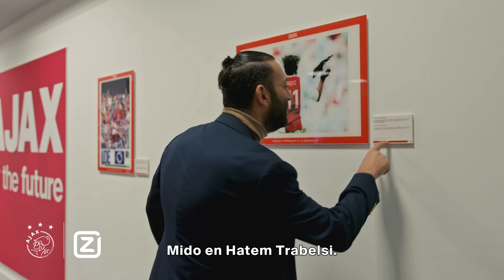MIDO IS BACK 🇪🇬 | 'I promise I'll be better than Zlatan' 😏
Een weerzien met een oude bekende in de Johan Cruijff ArenA. Achmed Hossam, ofwel Mido, is met zijn gezin op vakantie in Amsterdam. De Egyptenaar kwam aan het begin van deze eeuw naar Amsterdam en maakte in slechts anderhalf seizoen op en buiten het veld een verpletterende indruk. Mido speelde in die tijd onder coach Ronald Koeman samen met zijn goede vriend Andy van der Meijde, en ging de concurrentiestrijd aan met Zlatan Ibrahimovic. Tijd om herinneringen op te halen met deze ‘Egyptische prins’.